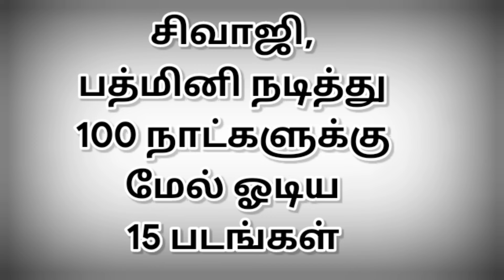சிவாஜி,பத்மினி நடித்து 100 நாட்களுக்கு மேல் ஓடிய 15 படங்கள் | @thiraisaral | Akbarsha | 2024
சிவாஜி,
பத்மினி நடித்து
100 நாட்களுக்கு
மேல் ஓடிய
15 படங்கள் @thiraisaral